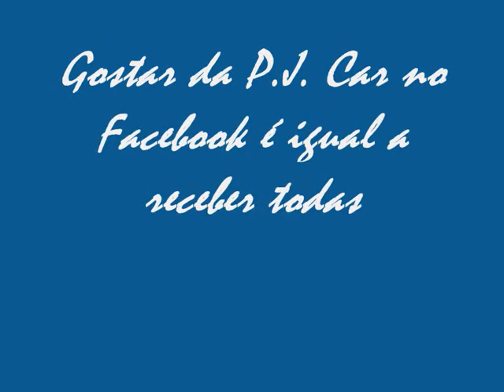P J Car Ford Mondeo